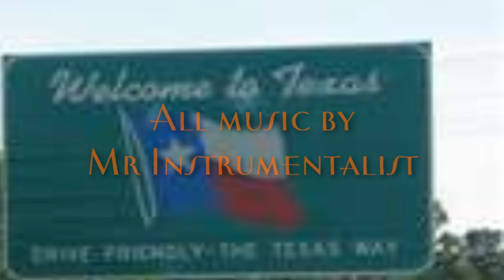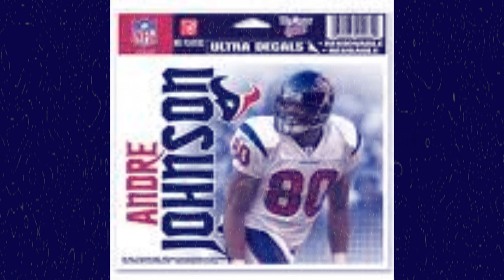Houston Texas Andre Johnson Texas Beast of the NFL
For more of my music

Here's my tribute the the incomparable Andre Johnson. Say what you will but among active players Andre is the most unstoppable reciever in the league.